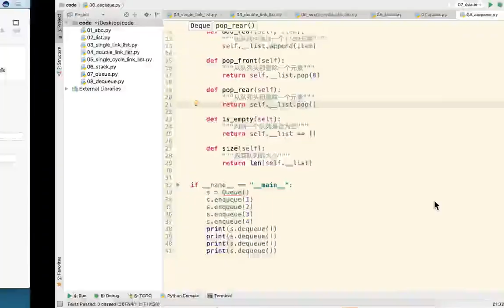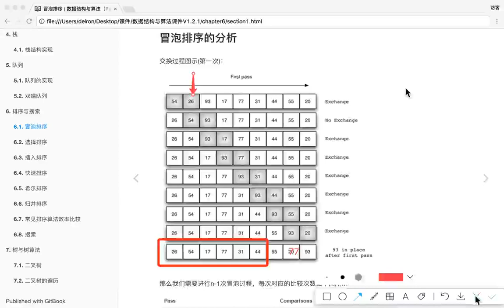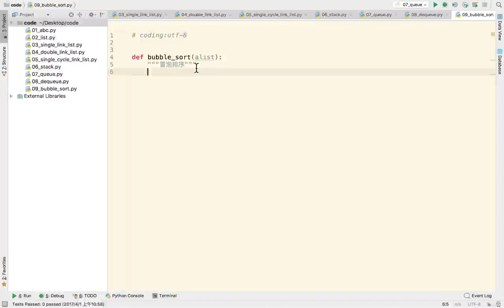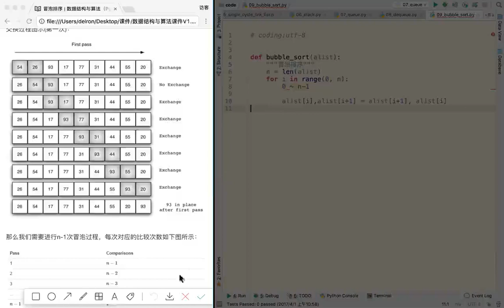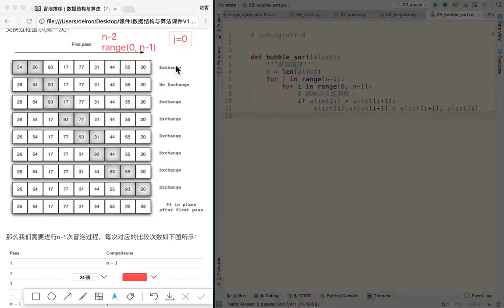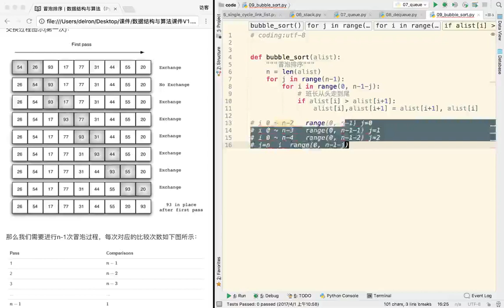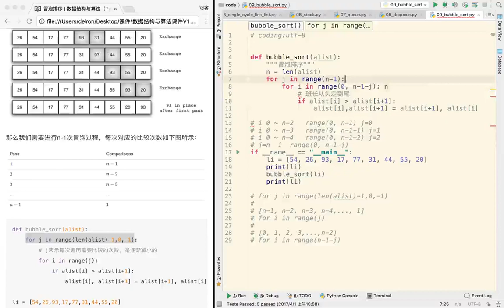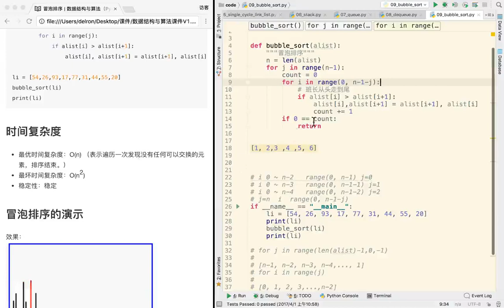24 数据结构和算法丨05 排序与搜索丨05 冒泡排序及实现